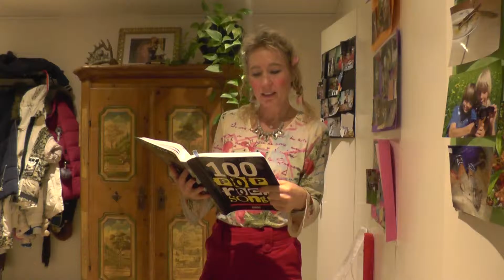LADY madonna - erste platz skirennen